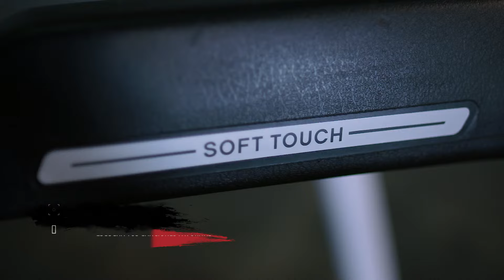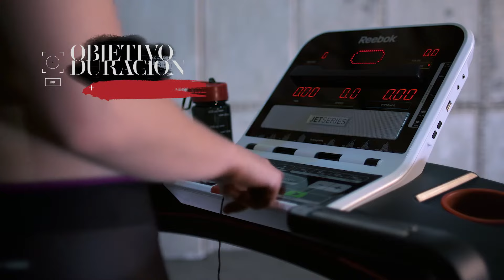Cinta de Correr Reebok Jet 100 Series + Bluetooth